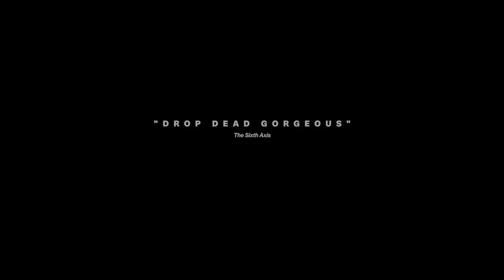HITMAN | Gameplay 2